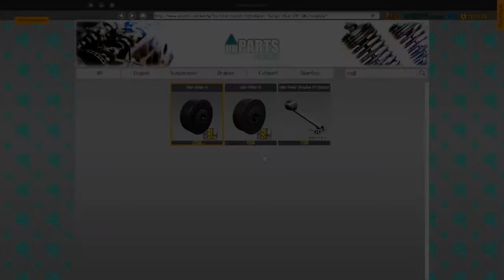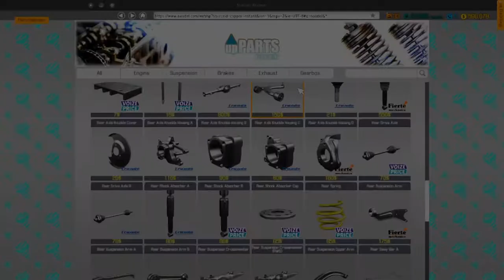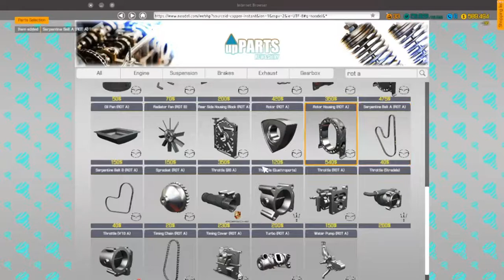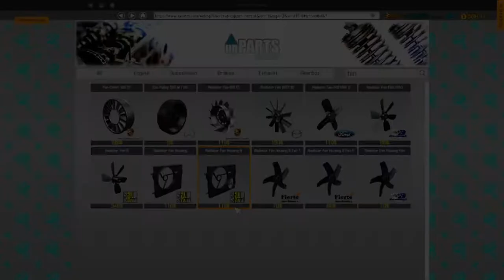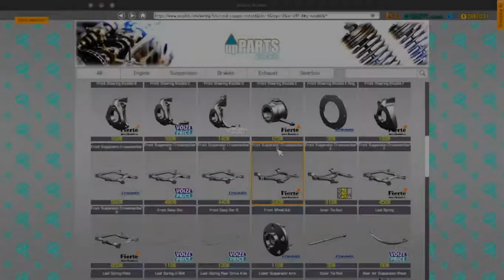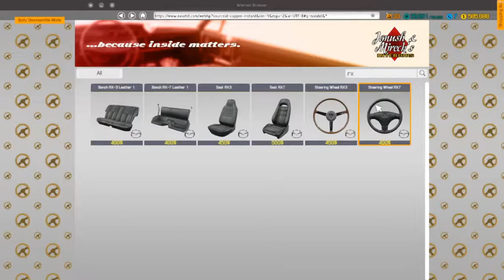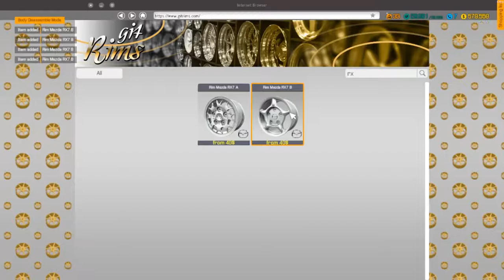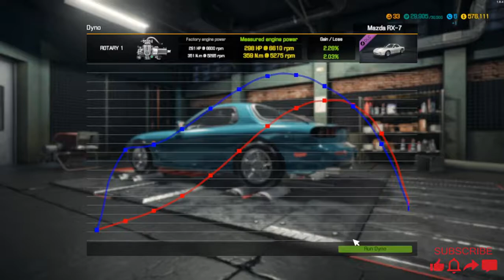محاكي ميكانيكي السيارات # غيرت لون الورشة # ج18 # Car Mechanic Simulator - 2018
محاكي ميكانيكي السيارات 2018

العاب الكمبيوتر 2018

تصليح وتعديل السيارات في الورشة

شكراااااا على المتابعة

اذا عجبك الفيديو لاتنسى

أعطوني أرائكم وإقتراحاتكم للفيديوهات القادمه